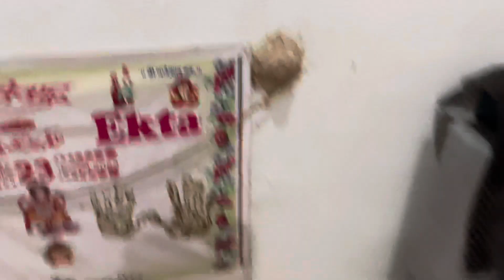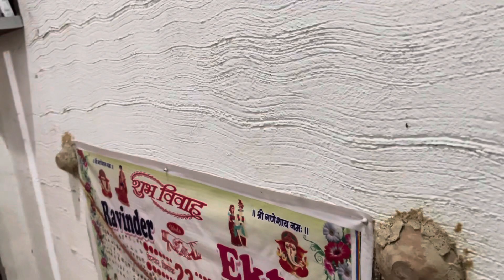शादी के बाद मोटी हुईं या पतली 🧐🧐 न्यू डे न्यू रेसिपी